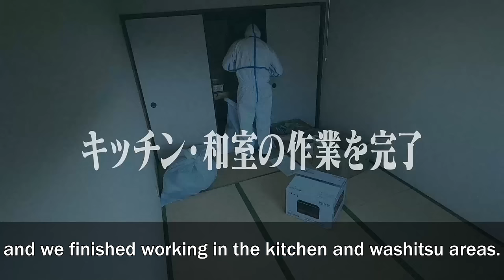[VIEWER WARNING] Difficult Family Relationship and Lonely Death in Japan Ep.2 - Specialised Cleaner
※This video contains content that some viewers may find upsetting.
※We were given permission by the guarantor of the property prior to filming.

It has only been over the last few years that the term “Kodoku-shi” or “lonely death” has become commonly used in Japan. It is a term that describes when a person, usually elderly, passes away alone in their home and is not discovered for some time.
It is thought that the increased number of older people living alone, as well as generally weakened relationships between neighbours and society are to blame for the growing occurrence of lonely deaths in Japan.
What’s often found in these cases is that due to the length of time since passing, decay of the body has progressed considerably and it is the smell from this that alerts neighbours. Kansai Clean Service offers a “specialised cleaning service” of the clean up of the staining often found around and under the deceased and elimination of odours.

Our services were requested after the death of an older gentleman at this rented property. Although his child had declined the inheritance of his personal belongings, they were the guarantor of the property and so required it to be professionally cleaned.

We will be clearing out the deceased man’s belongings and will be returning photos, valuable items and money to the guarantor. When we lifted up the futon, the smell became even stronger and we almost had to stop work for a moment. On the first day, we cleared out and tidied up, peeled off the interior wallpaper and conducted an ozone purification process. Following this, we re-coated the concrete underneath the floor panelling, continued with more ozone purification and completed the restoration of the interior. We’d like to thank the guarantor for their co-operation with filming.

00:00 Summary of last episode
00:27 Removal of the futon
00:57 Strong odour, work stops for a moment
01:28 Begin by removing the top futon
02:04 What we find under the lower futon…
03:10 Clearing out the rest of the room
03:44 Removing the saturated vinyl flooring
04:26 Grinding down the discoloured concrete
04:54 Using an atomiser to disinfect
05:23 High concentration ozone purification to remove smells
05:32 Work complete
05:50 Before and After
07:49 Ending

We pray that the deceased rest in peace.
At Kansai Clean Service, we accept requests daily for cleaning and tidying services.

We will not charge you for calling us! Call us 365 days a year between 8:00 – 20:00